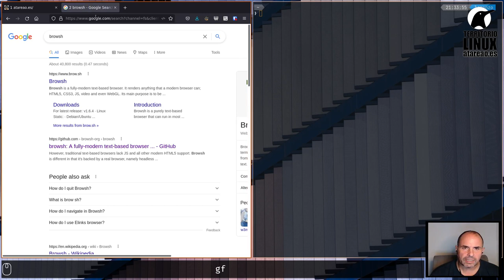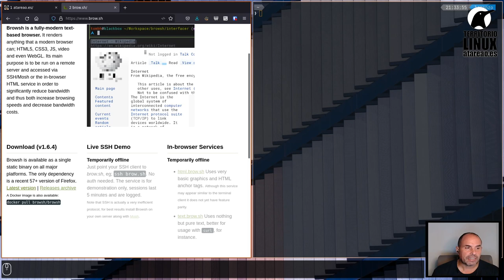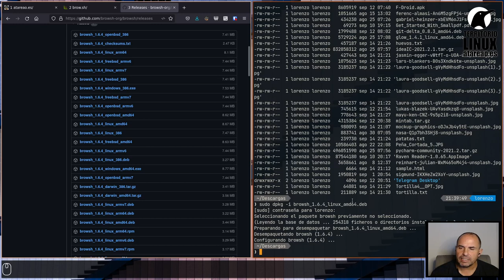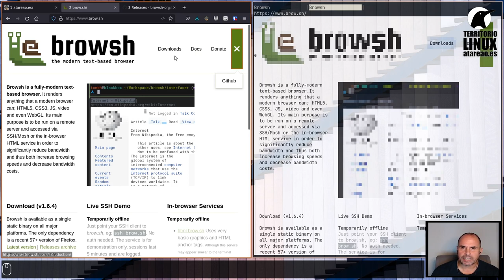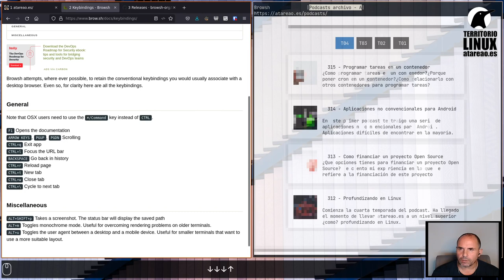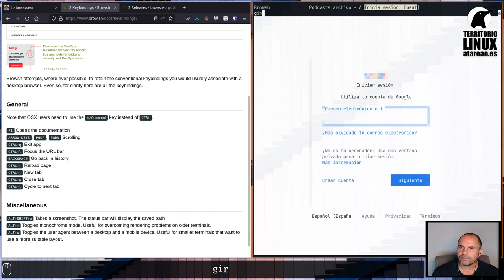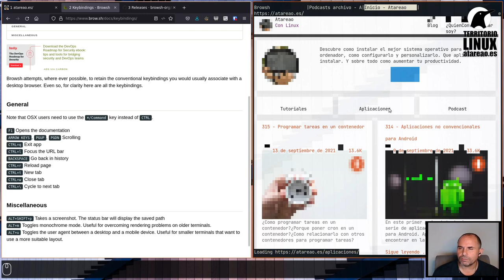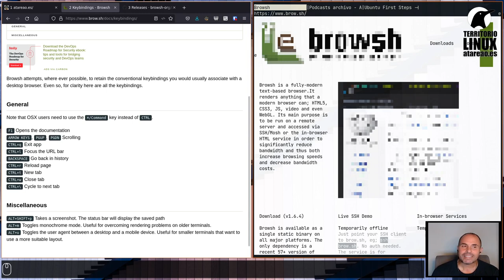Navegando en el terminal con browsh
Navegar en el terminal puede ser una experiencia mas o menos frustrante, dependiendo de la aplicación que utilices. En este caso te traigo una herramienta que te permitirá navegar con un renderizado de la página.
Para ello, utiliza Firefox por detrás para hacer el trabajo, y el resultado es mas que aparente.